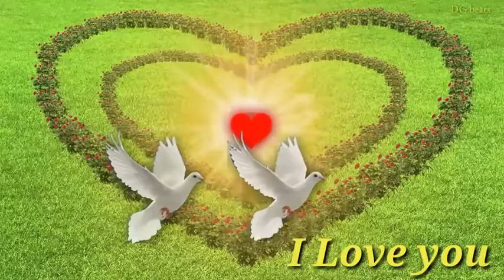March 23, 2019(2)